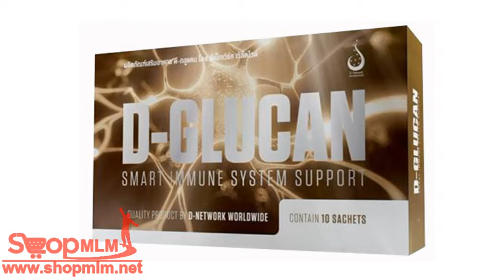D GLUCAN ดีกลูแคน177